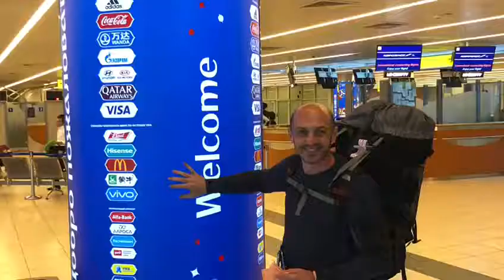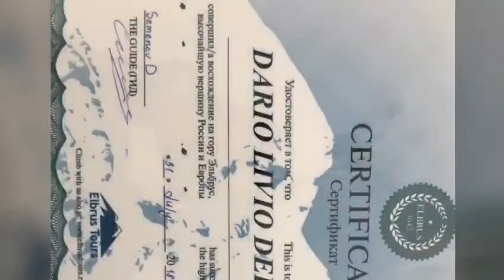Mt. Elbrus, Russia ( World 7 Summits)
Very challenging but Great mountain. Views were some of the best I've seen to date. Elevation 5,642 m. This is 1/2 of the 7 Summits I have completed.

Linked: Dario Debarbieri